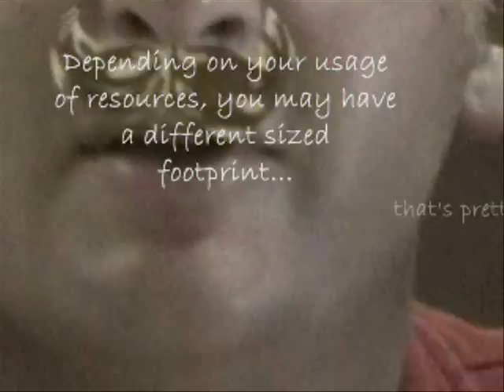2006 Canandaigua Academy IB Systems Videos - Population (#1)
2006 end of year video for Canandaigua Academy's IB Environmental Systems class